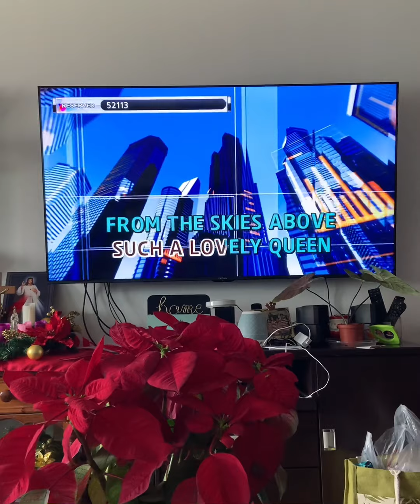New Year 2022🌟